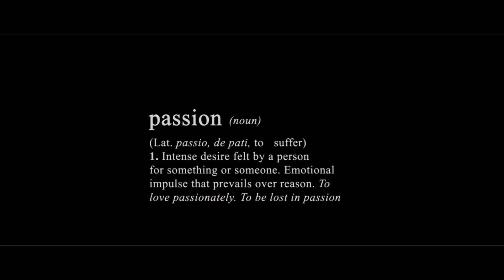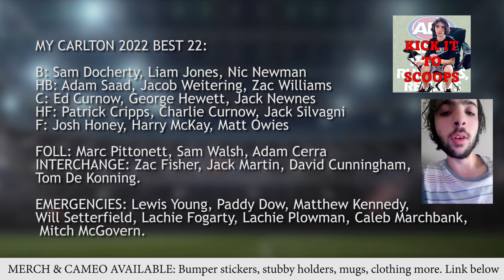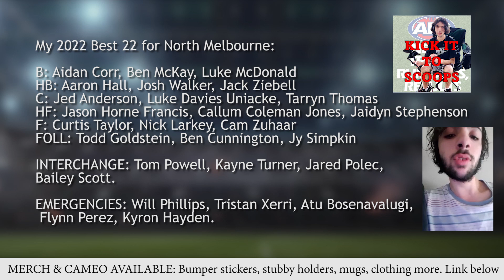KICK IT TO SCOOPS | Ep23 - Andrew Bogut - Twitter Feud/GUEST REVEALED